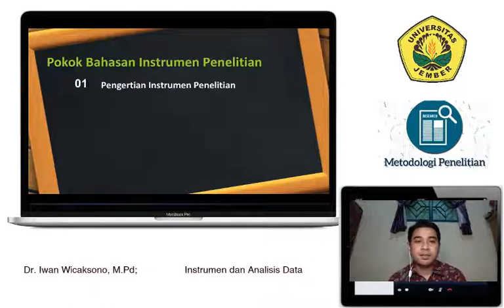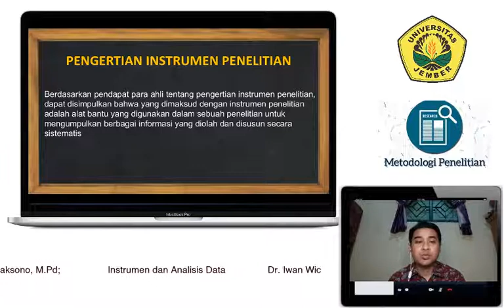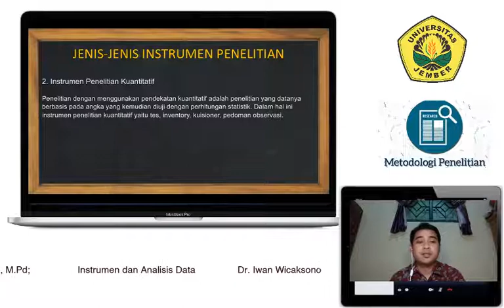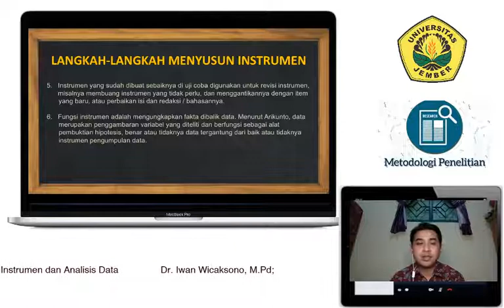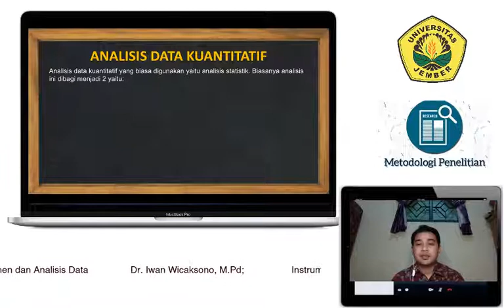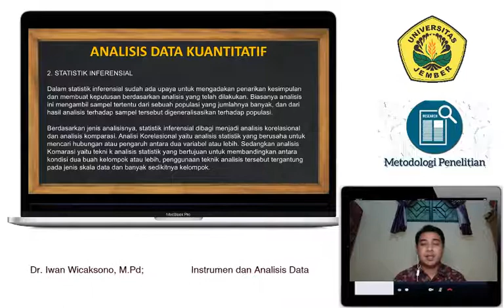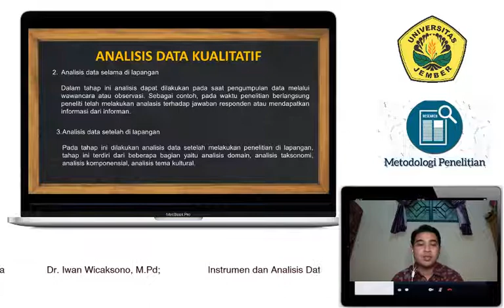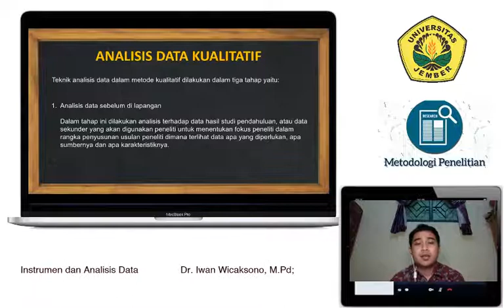Metodologi Penelitian Pendidikan IPA Part 4 (Instrumen dan Analisis Data)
Dr. Iwan Wicaksono, M.Pd
Dosen S1 Pendidikan IPA FKIP UNEJ

Matakuliah Metodologi Penelitian Pendidikan IPA merupakan salah satu matakuliah wajib tempuh bagi mahasiswa program studi Pendidikan IPA yang ditawarkan pada semester gasal tahun 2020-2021. Matakuliah ini berisi materi yang menjelaskan tentang konsep-konsep, prinsip, pendekatan, metode dan teknik penelitian pendidikan. Pada video kali ini, akan membahas tentang "Instrumen dan Analisis Data"